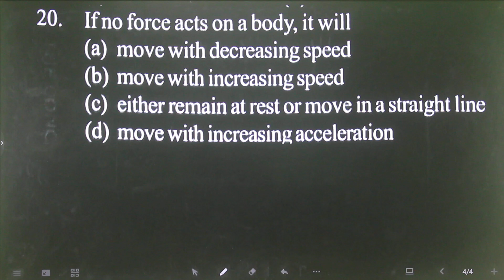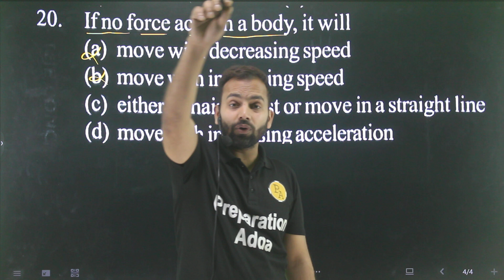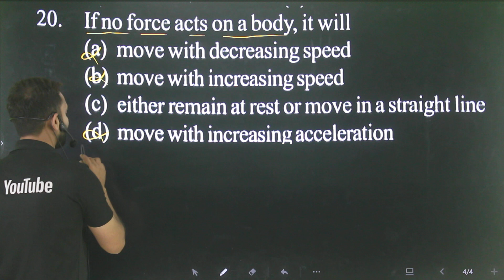Q-20 force and laws of Motion for 11th entrance for AMU : If no force acts on a body it will